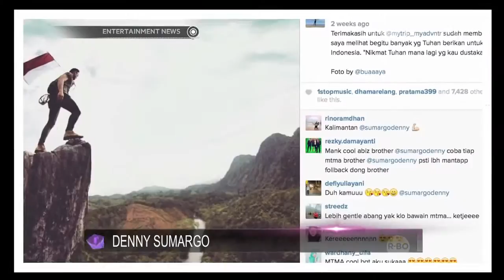Deni Sumargo pernah terluka saat syuting film